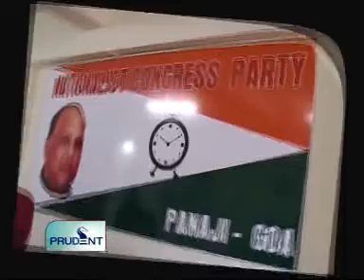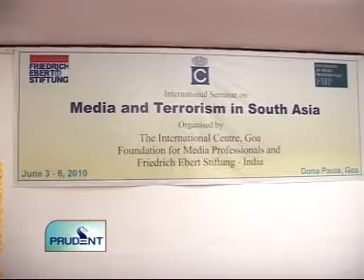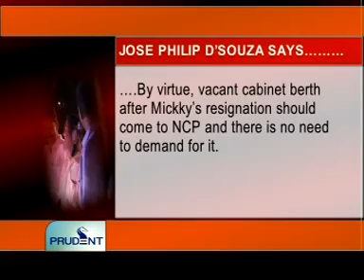goacom.com Goa News Prudent Media June 7 seg 1